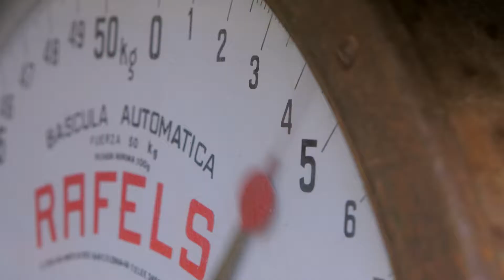ILHAS BALEARES | Better in Winter | Jan - Inglaterra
Aqueles que nos visitam no inverno são nossos melhores embaixadores